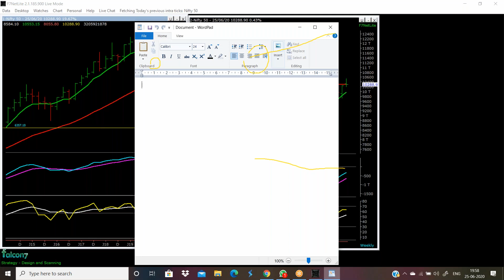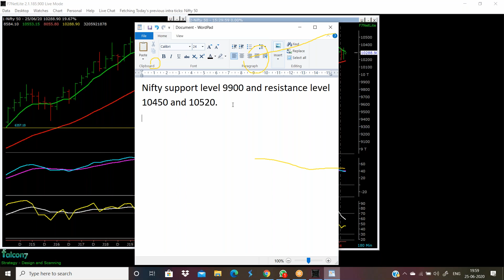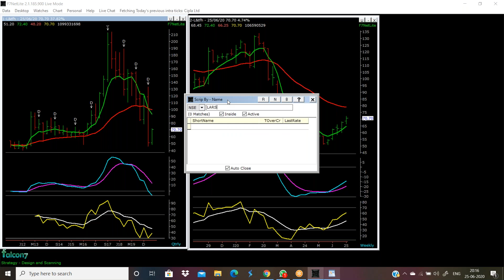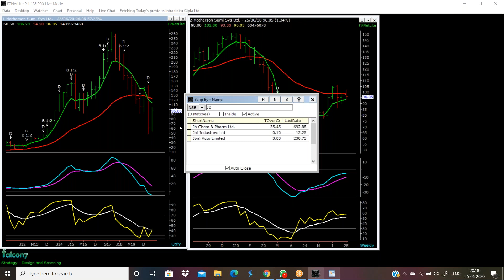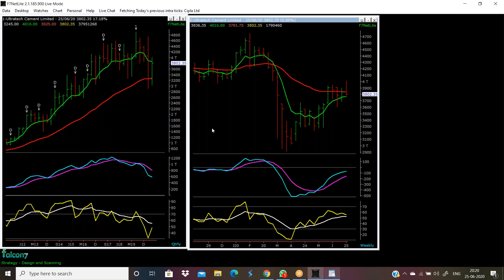Complete Share Market Course For Professionals